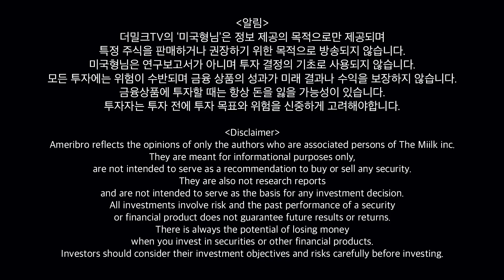미국형님과 투자상담권 2명 발표 | [미국형님] 하이라이트 | 2020.8.5